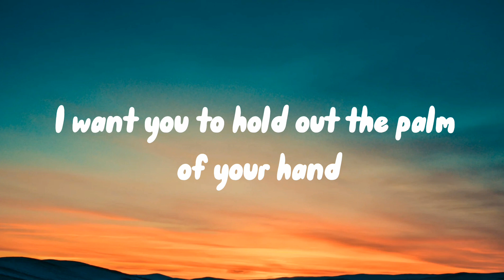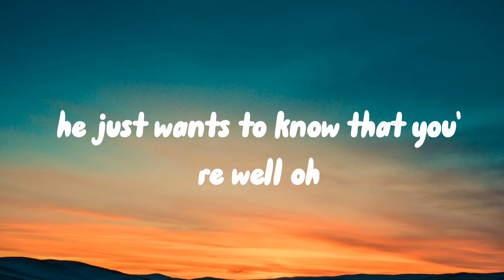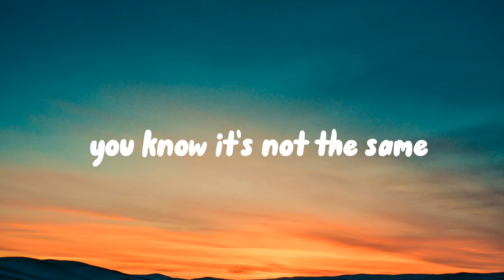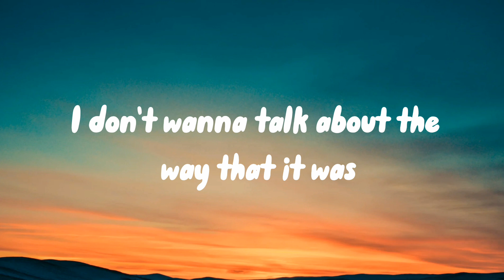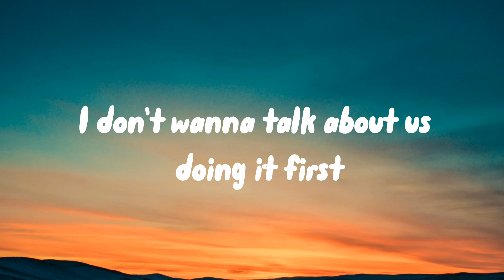As it was - Harry Styles ( lyrics )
Thanks